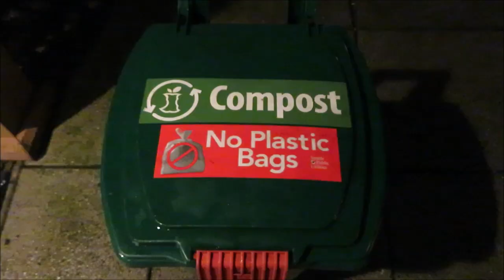2021 GISH Wizards & Weirdos Item #76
March Mini "Wizards and Weirdos"

A magical trip to somewhere a kid has never been.